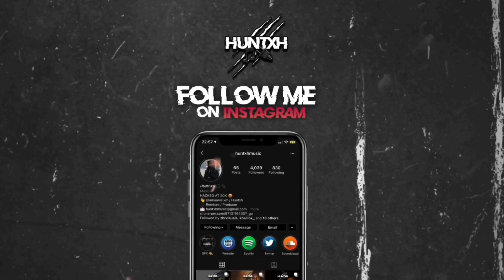[FREE] French The Kid x Fredo x Rimzee Type Beat ‘LAMP’ (Prod By. Huntxh)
💸 More beats available on my store including leasing information & Instant Delivery.

*NON PROFITABLE USE ONLY!*⁣⁣
🚫 The following Beat is *NOT FREE* for Profitable Use! If you do use this beat, You will get copyrighted and no permission is granted until purchased.⁣ (Prod By. Huntxh) Must be added in all song titles.
✅ If you would like to Purchase / Use this beat, Visit my or Get in touch with me on Instagram or Email.⁣⁣